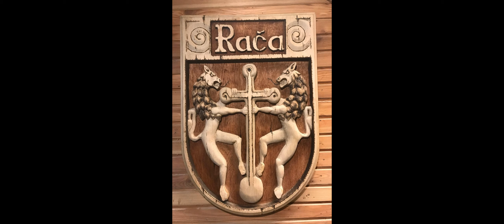Haklovská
Pieseň o račanských vinároch, vinohradoch Hakle v Rači a akcii Koštúfka po račanských pivnicách. Text zložil Marián Paško, hudba ľudová. Nahral Ivan, IBE.szm.sk